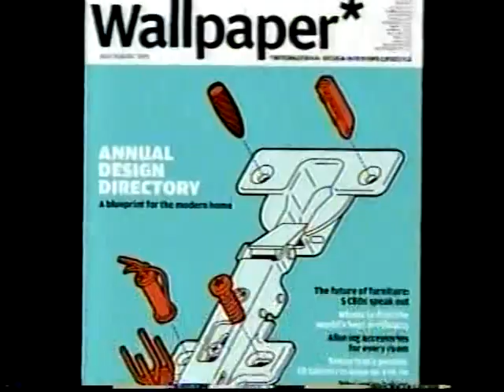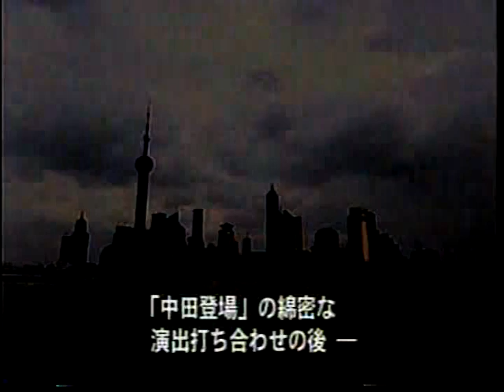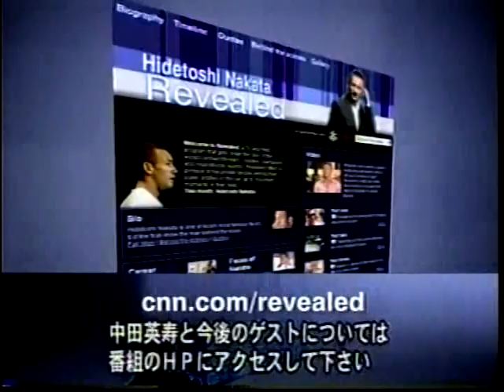CNN's Revealed Program- Hidetoshi Nakata 中田 英寿, 3/3